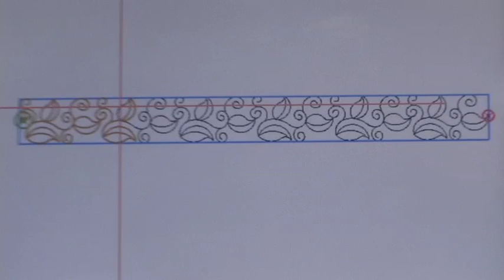Tammy's Handkerchief 01